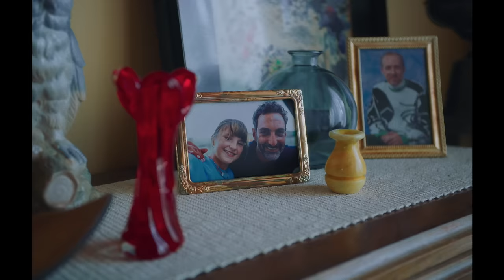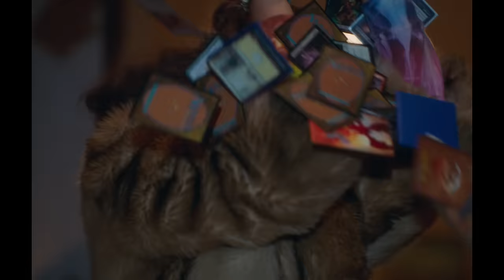Hot Chip feat. Jarvis Cocker - Straight To The Morning (Official Video)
CAST:
Jana Navarro
Aina Sierra
Maya Pagan
Jana Rodríguez
Roser Rendon
Virginia Perez de los Santos
Giancarlo Pia

Directed by: RÉALITÉ
Produced by: CANADA

Producer: Karen Saurí
MD / Executive Producer: Oscar Romagosa
Head of Production: Alba Barneda

Production Manager: Itsasne Santos
Cinematographer: Lucas Casanovas
1st AD: Anna Capdevila
Production Designer: Pitu Fernandez
Costume designer: Ahida Agirre & Jose Carayol
Casting: LANE Casting
Editor: Lluís Murúa
Post Production: Álvaro Posadas @ CANADA
Flame Artist: David Gómez
Grading: Martí Somoza
Photographer: Martín Urrea
Graphic Design: Fundrawings
Sound Design: Carnaby

2nd AD: Laura Ruiz Penacho
Production Coordinator: Alba Sobrepera
Production Assistant: Aleix Lorente
Production Trainee: Marc Fernández
PA: Pau Illana / Claudia Puig / Ricard Serrano

Focus Puller: Alicia Galiña
2nd Camera Assistant: Alba Pedreira
Video Assistance: Pol Renau
Steadicam Operator: Alberto Ojeda
Gaffer: Albert Cantallops
Spark: Charles Darby / Isabel Ebens / Aina Graupera
Art Director Assist.: Juan Gallo
Set Dresser: Marta Archilés / Elena Ponsoda / Marta Rosell

Post Production Coordinator: Marina M. Campomanes & Javier Botella
Sound Technician: Alberto de Ros

Head of Researchers: Álvaro Gimeno
Researchers: Angie Bolea / Cristian López

Hot Chip Stills
EP London: Marta Bobić
Stills Photographer: Sophie Williams
Stills Producer: Sophie Williams
Stills Gaffer: Roman Splicak
Stills Stylist: Ailsa Chaplin
Stills Hair Stylist: SOL
Stills Runner: Susie Elliot

Jarvis Cocker Takes
Producer: Davey Ahern
Production Assistant: Ellie Bartlett
DOP: Tyler Freeman Smith

Video Commissioner: John Moule
Directors Rep: Hands London

Suppliers:
Zeferino
Service Vision
Ricard Hidalgo
Quadis Rent A Car
Wifivox
WRS
Cinevent
Geseme
Modasa
Cat Control

Special Thanks
Casting Director: Anna Seró / Josep María Riba / Luis Riba / Silvia Gutierrez / Rita Row / Veronica Febrero / Taller la Ermitaña / Karen Props / martes.